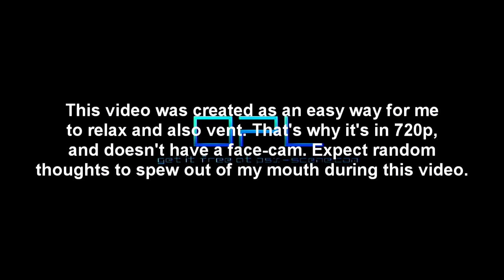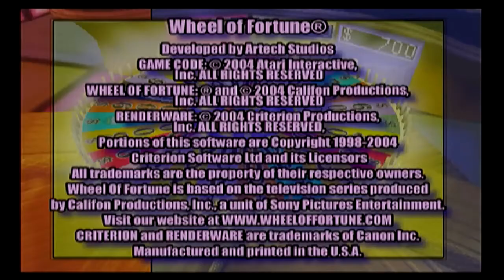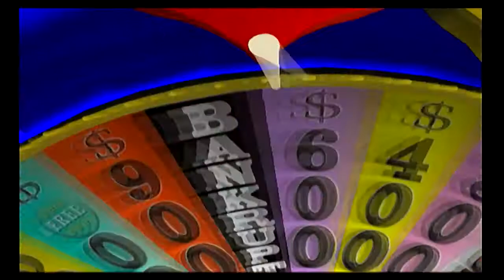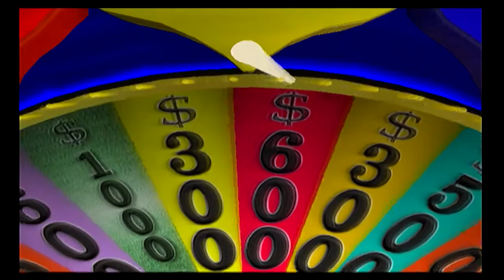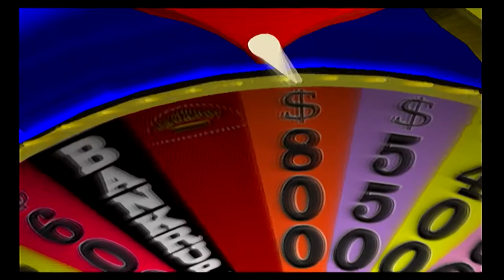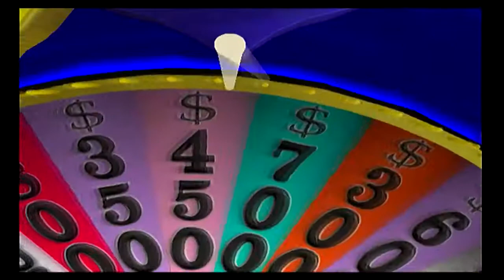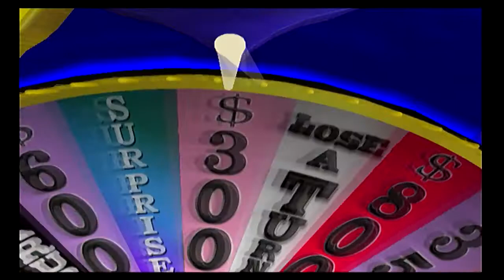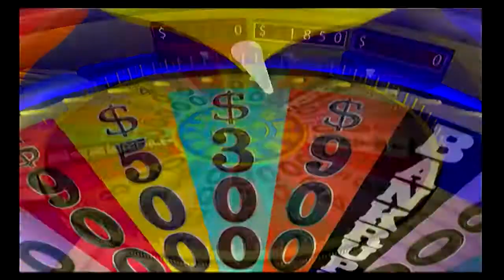A relaxing video where I vent a bit... | M-Page Plays Wheel of Fortune PS2 (Christmas 2020)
I think this is the best tradition I ever had...